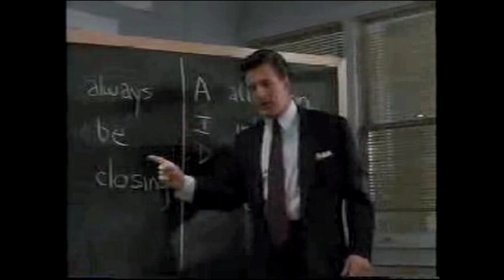Ryder Cup Video Montage